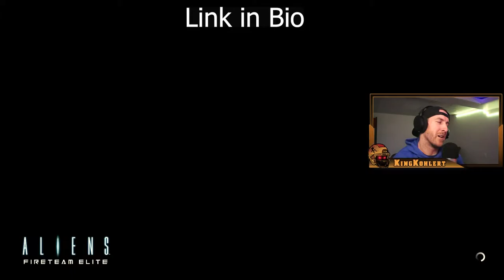ALIENS: Fireteam Elite Gameplay, Priority One Mission EP. 01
Free with game pass, this co-op multiplayer game is so addicting. This cross platform game is played on a team of 3. You go through missions in the campaign while destroying waives of aliens. This is a great mindless shooter game similar to one of Britt's favorite game modes - COD Extinction.

Game Tip: Use your abilities as much as possible, and the Technician is  bar far the best load out.

WHERE WE TRY FREE GAMES.  If you happen to miss the live stream Sunday we will be posting the full version here on Monday!